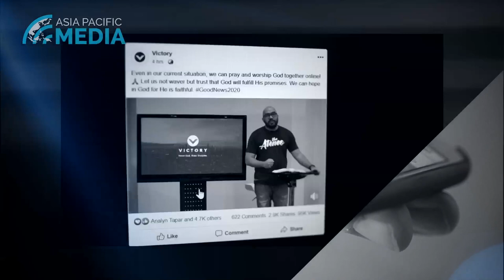Church Livestream Hacks | Part 2